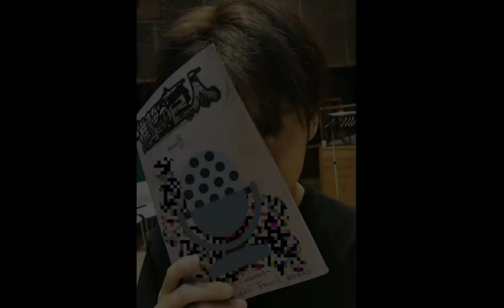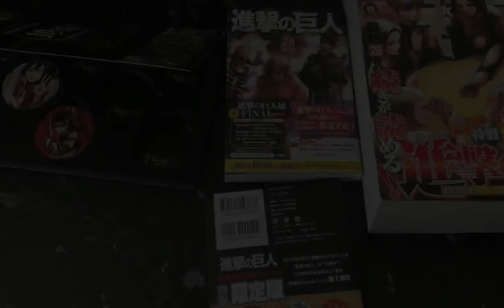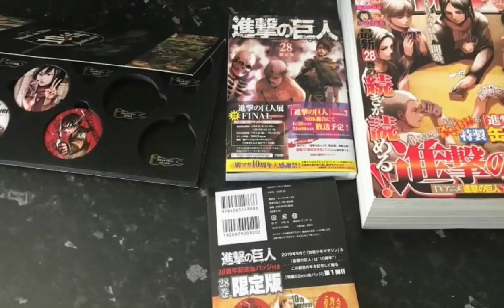YA ESTÁ CASI LISTO SHINGEKI NO KYOJIN 3 PARTE 2 y FINAL evento 10 años manga